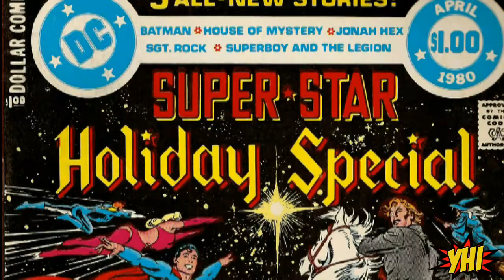You Have Issues #21 - A DC Universe Christmas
Lord Jimsicle and Chris Maddock of Earth take a look at A DC Universe Christmas, a collection of festive holiday tales in the DC Universe!

Merry Christmas to all our viewers!

Facebook.com/jimsiclehasissues